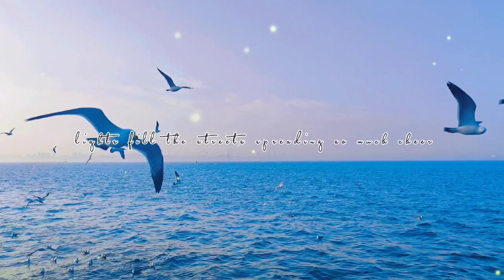Hello, April! Splendid landscape from China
Welcome to China!